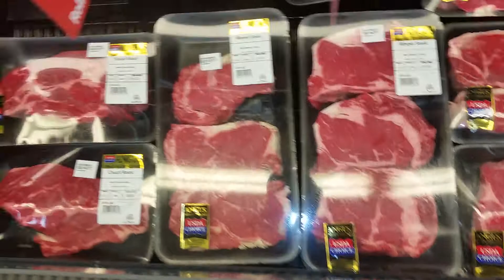You Already Know BLOGRIDE W J Trafficante(1)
Life is Dolcea Sweet, Peace to le Stalkers , we out